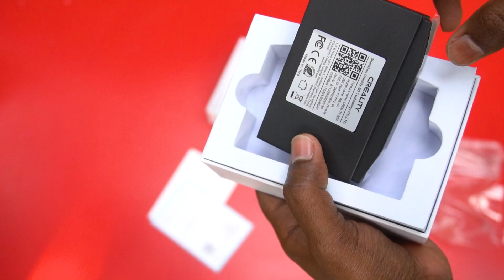Creality Ender 3 - Best 3d Printers for School Project and Science Project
Are you looking for the best 3d printers? In this video, we'll review the Creality Ender 3 3D printer, which is one of the best 3d printers on the market. We'll discuss the features of the Ender 3 and give you a detailed review of its performance.
1kg 3D Filament

If you're looking for a high-quality 3d printer that will save you time and money, the Creality Ender 3 is the printer for you! This printer is available at most online retailers, so be sure to check it out!